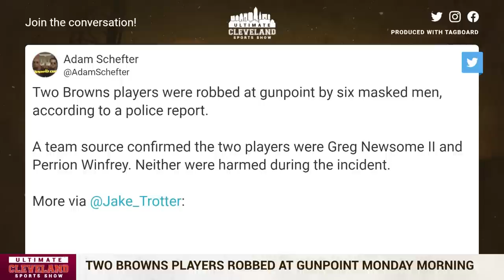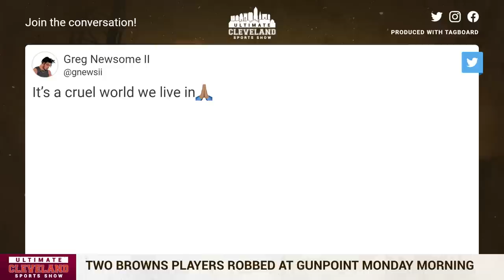Multiple Cleveland Browns players robbed at gunpoint, per police report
Two Cleveland Browns players were robbed at gunpoint by six masked men, according to a police report.

Police redacted the names of the victims in the incident in the report, but a team source confirmed that the two players were cornerback Greg Newsome II and defensive tackle Perrion Winfrey.

Neither was harmed during the incident, police said.

According to police, the two players left a Cleveland nightclub early Monday morning. When they got to Newsome 's truck in a nearby parking lot, six masked men jumped out of an unknown car and robbed them at gunpoint at 3:30 a.m. ET Monday. In addition to stealing jewelry, the suspects fled in Newsome's truck.

Police are attempting to locate the stolen vehicle. Newsome referenced the incident on Twitter on Monday night, writing: "It's a cruel world we live in."

Newsome wasn't the only Browns player to have his car stolen over the weekend. Another source confirmed that Browns backup running back Demetric Felton had his vehicle stolen out of his apartment garage.

The Browns begin mandatory minicamp Tuesday.